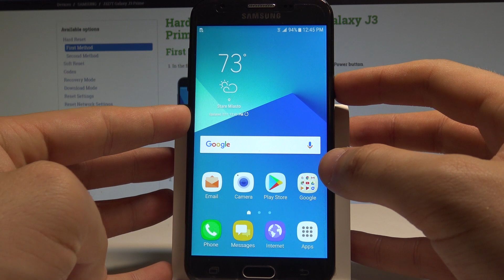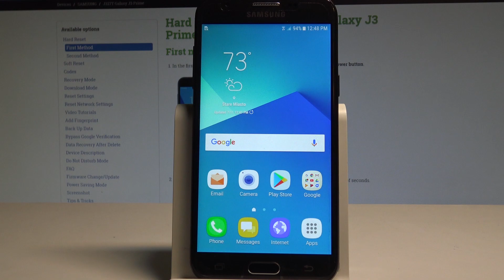How to Wipe Cache Partition on SAMSUNG Galaxy J3 Prime - Reset Cache |HardReset.Info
You can refresh system and speed up your SAMSUNG Galaxy J3 Prime by wiping the cache files. Enter the Recovery Mode and select wipe cache partition. It will format temporary cache files. This operation won't effect your personal files.

How to wipe cache files in SAMSUNG Galaxy J3 Prime? How to remove temporary cache files? How to wipe cache in SAMSUNG Galaxy J3 Prime? How to format cache in SAMSUNG Galaxy J3 Prime?